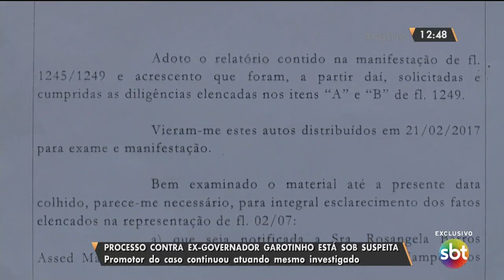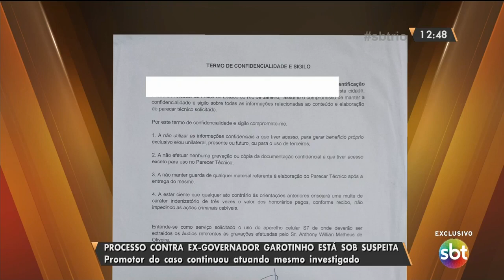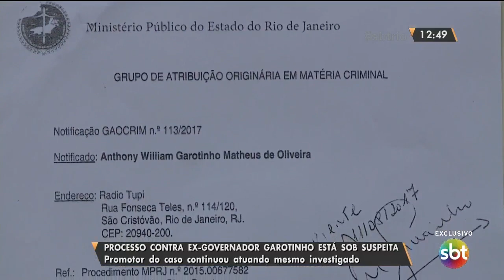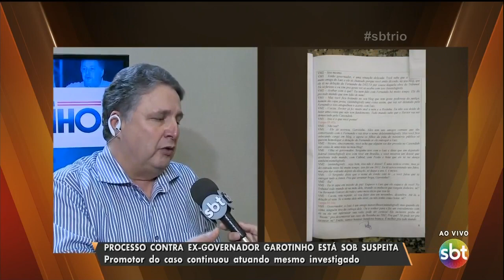Processo contra ex-governador Garotinho está sob suspeita